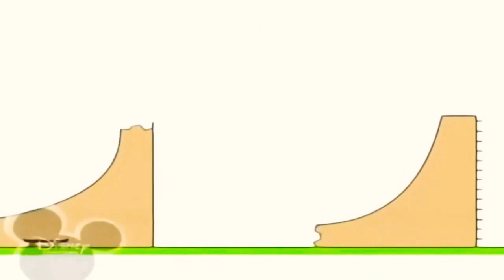3 березня 2021 р.